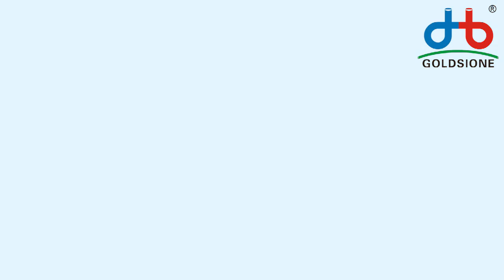PVC Pneumatic Hose without Fittings - PART (04)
Here's the PVC pneumaticHose without Fittings - PART (04)